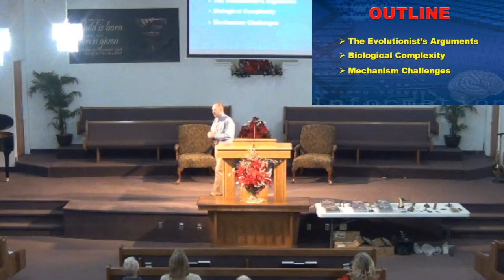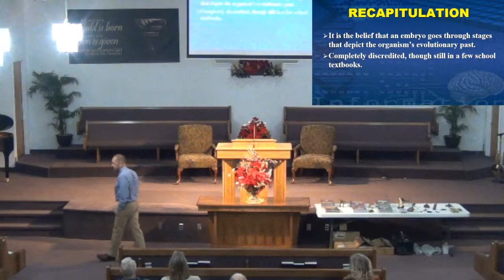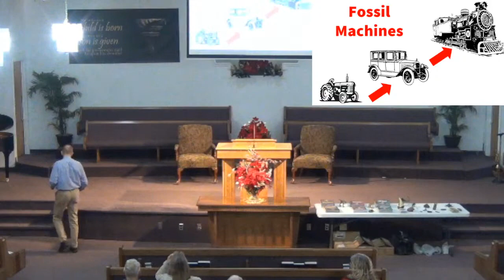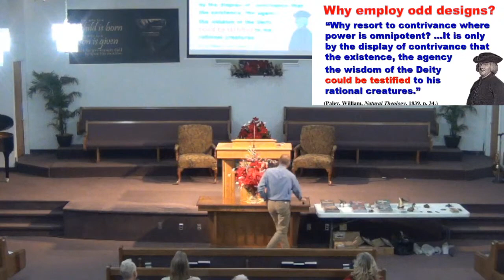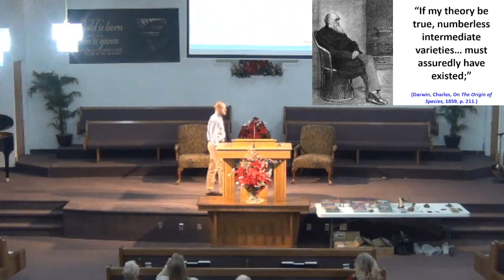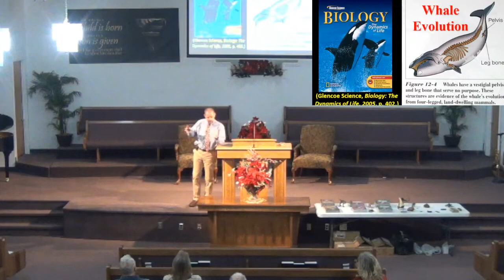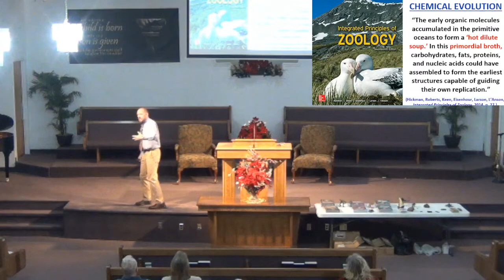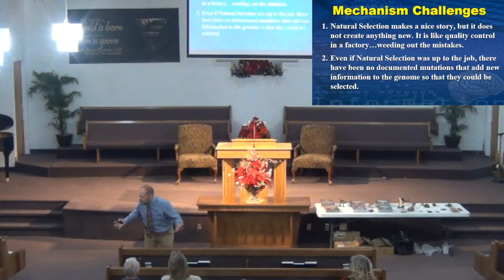The Missing Links In Evolution - The Creation Investigation (Session 3)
Guest Speaker: Dino Dave Woetzel